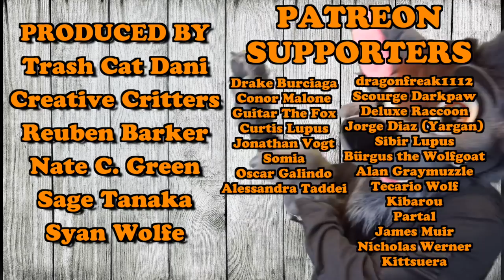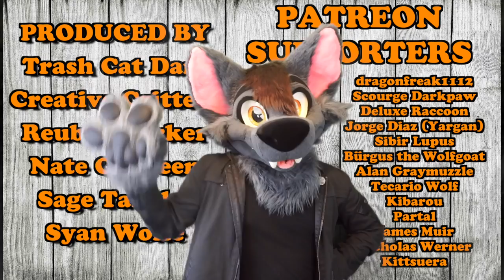Getting Personal - 30K Subscriber Special!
Happy Fursuit Friday, everybody! Today, we're celebrating an awesome milestone; 30,000 subscribers on this channel! And since you guys always take the time to share your stories with me, I thought I'd reintroduce myself for those of you that are new to the channel, as well as talking about our future furry shenanigans for those of you who have been here awhile!

My fursuit was commissioned as a partial by More Fur Less. Please support their work!